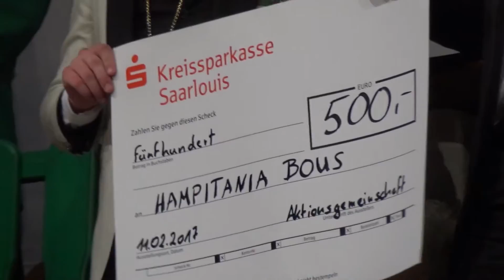Zusammenfassung Hampitania Bous 11 02 17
Kappensitzung Hampitania 2017

Bous 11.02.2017 Galakappensitzung der Hampitania Bous , Erster Vorsitzender Ralf Paulus . Das erste Lob dieses Abends geht an Jerom Maurer , der die gesamte Veranstaltung mit Witz und Souveränität gemeistert hat . Es begann mit dem Aufmarsch der Garde sowie des Prinzenpaares , Susanne 1. und Jürgen 2. , sie trapierten sich zusammen mit dem 11-Rat auf der Bühne . Der erste Tanz der Jugendgarde lockerte die Stimmung im Saal ungemein nach einer Gesangseinlage von Desire Fery , auf . Dann ging es mit Schwung der 2 Mariechen weiter , danach folgte die Ehrung einiger Mitglieder , sowie die Begrüssung der anwesenden Parteien und Vereine . Die erste Bütt wurde von einer Mutter und Sohn gesprochen und bekam tosenden Applaus , danach ein Tanz der Jugendgarde und die Ehrung der Tänzerinnen . Zwischen den nächsten beiden Büttenreden folgte wieder eine Mitgliederehrung , dann der Tanz der Aktivgarde und der Jugendgarde mit einem Showtanz . Nach einer weiteren Bütt überreichte die Aktionsgemeinschaft Bous der Hampitania für die Jugend einen Check in der Höhe von 500 ,- € , der auch dankbar angenommen wurde . Ein weiterer Showtanz und eine weiter Büttenrede sowie der Auftritt der MGV Concordia folgte . Einer der Höhepunkte war das Männerbalett der Hampitania die mit ihrem Russischem Tanz den Saal so richtig zum kochen brachte . Und der abschliessende Tanz der Garde rundete den Abend ab . Es war ein abwechslungsreiche , schwungvolle und megalustige Kappensitzung . Wir ziehen den Hut und verabschieden uns mit einem donnernden Allez Hopp und wünschen allen eine tolle Saison 2017 ! Heike Laude Altmayer ( Schrift ) Andreas Laude ( Foto & Video ) für ZBS